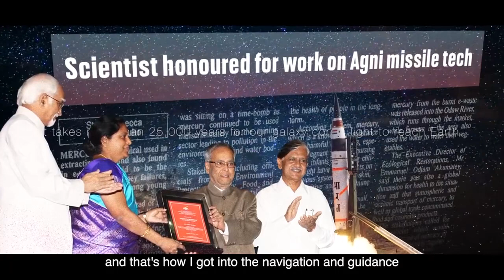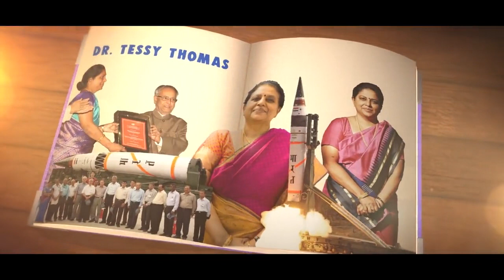We bring today the story of Tessy Thomas – A scientist who is known as the Missile Woman of India.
AzadiKaAmritMahotsav: In a series of inspiring stories under 'Azadi Ki Amrit Kahaniyan', we bring today the story of Tessy Thomas – A scientist who is known as the Missile Woman of India. To her ‘azadi’ is about taking the nation to new horizons. Watch it here!